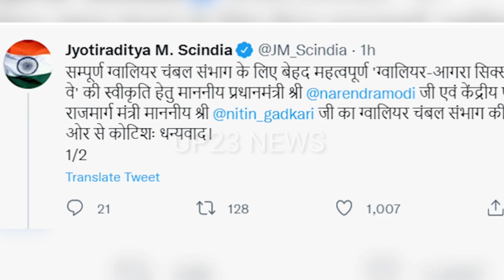Expressway: Agra से तीसरे Express Way को हरी झंडी New Expressway In Agra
Agra
gwalior
agra gwalior express way
new expressway
up new express way
agra new express way
new expressway in up
expressway in up
gwalior express way
madhyapradesh first express way
gwalior agra dholpur morena expressway
p siddharth
express way in gwalior
gwalior route
gwalior six lane express way
nitin gadakri
narendra modi
jyotiraditya scindia
3rd expressway in agra
another expressway in agra

hindi
important facts
bullet train construction update
lucknow kanpur expressway latest update
kanpur lucknow expressway
kanpur lucknow expressway update
lucknow kanpur expressway latest news
lucknow kanpur expressway update
lucknow kanpur expressway
agra
delhi dehradun expressway construction update
delhi dehradun economi corridor
delhi dehradun expressway latest update
mumbai ahmedabad bullet train construction update
samruddhi mahamarg opening date
expressways in india
indian railway
gwalior station
yamuna expressway
highway
shamli ambala expressway
sagar to agra
jabalpur to agra
nh 44
krishna janma
shri krishna
mathura krishna temple
temple in mathura
govardhan chauraha
gowardhan chourah
mathura to vrindavan
mathura krishna janma bhumi
shree dwarkadhish temple mathura
agra to mathura by road
agra to mathura by yamuna expressway
vrindavan
mathura
agra to mathura
letest abhinandan resort 2021
abhinandan resort
abhinandan resort mohan road lucknow
abhinandan resort agra expressway
lucknow mohan road par plot
mohan road plots
mohan road lucknow plot for sale
mohan road plot price
mohan road plot
nh 44 road trip
dwarka expressway
delhi katra expressway
lucknow metro
uttar pradesh new metro city
upmrc
up new city metro
up metro
u.p के 3 शहरों में चलायी जाएगी मेट्रो | up new metro city | up metro
nh 44 vlog
taj mahal
agra fort
pune to kedarnath vlog
road trip to agra
bike ride to kedarnath from mumbai
pune to kedarnath bike trip budget
pune to kedarnath bike trip
pune to kedarnath bike
pune to kedarnath kaise jaye
bike ride from mumbai to kedarnath
bike ride to kedarnath
mumbai to kedarnath bike ride
kedarnath vlog
kedarnath yatra
divine ride
divine destination
mumbai to kedarnath
royal enfield
kedarnath
agra news
agra latest news
master plan 2031 agra
ada master plan 2031 agra
ada master plan 2031
agra master plan 2031
agra development projects
agra development authority
agra will be developed like ayodhya agra development plan 2031 update news
night railfanning
indian railways
assorted railfanning
indian railways fan club
राजधानी एक्सप्रेस
rajdhani express announcement
bangalore rajdhani announcement
gwalior junction announcement
22691 bangalore rajdhani express
gwalior junction arrival
bengaluru rajdhani
bengaluru rajdhani express
rajdhani express
bangalore rajdhani express
bharat ke new highway
upcoming expressway himachal pradesh
upcoming highway
new highway
mega project
new mega project in himachal pradesh
himachal pradesh news
upcoming highway in himachal pradesh
himachal pradesh new highway
himachal pradesh expressway
himachal pradesh highway
himachal pradesh
indias mega projects
train video
gwalior trains
madhyapradesh gwalior
gwalior india
gw
gwalior vlog
gwalior song
ग्वालियर गीत
रेलवे स्टेशन
ग्वालियर
resign area gwalior
gwalior status
road trip to delhi
gwalior fort
gwalior city
full information
vlog
gwalior railway station
vande bharat 3 first look revealed by ashwini vaishnav | bullet train construction update
jabalpur to delhi road
rapid rail construction update
rrts
semi high speed train
vande bharat train 3 route
vande bharat 3 speed
vande bharat 3 first look
vande bharat 3
vande bharat express
agra gwalior expressway
rajakhera
dholpur
राजाखेरा
धौलपुर
मछरिया गाँव
village machhariya
narmada expressway completion date
narmada expressway length
narmada expressway 6 line
narmada expressway project map
narmada expressway status
narmada expressway route
narmada expressway latest update
narmada expressway in hindi
narmada expressway mp
narmada expressway latest news
narmada expressway update
narmada expressway project
narmada expressway
upcoming expressway in madhya pradesh
upcoming expressway in mp 2022
lucknow kanpur expressway breaking news
lucknow main sasta plots
lucknow plots
lucknow main plots
agra expressway plots
plots for sale in lucknow kanpur road
plots for sale in lucknow outer ring road
plots for sale in lucknow
plots for sale in lucknow mohan road
plots for sale in lucknow agra expressway
touris
india travel
travel india
jabalpur to agra by road
roadways
indian road
national highways
agra to lucknow
6lane road
indian roadways
uttarpradesh road
express way